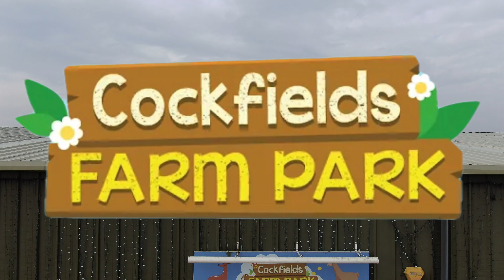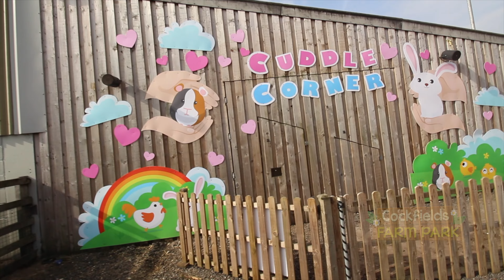Adventure Darwin at Cockfields farm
Join Darwin on his latest adventure creating this amazing videos for the farm.
Darwin gets to meet all types of animals, including baby meerkats!